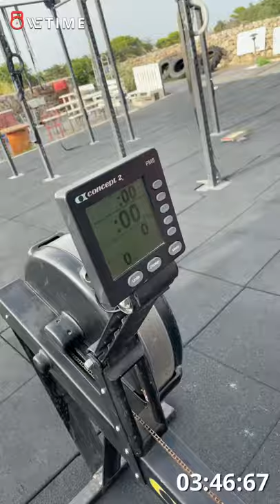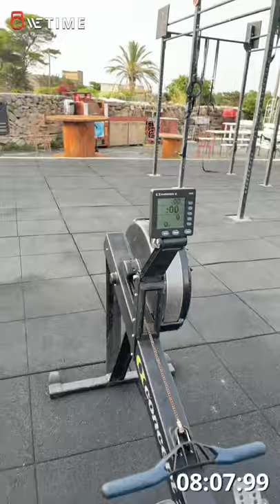Margherita Vismara QUALIFICA WOD 1 fall series 2021 workout bareggio in trasferta a CrossFit Egadi